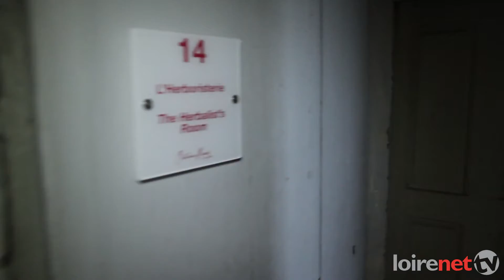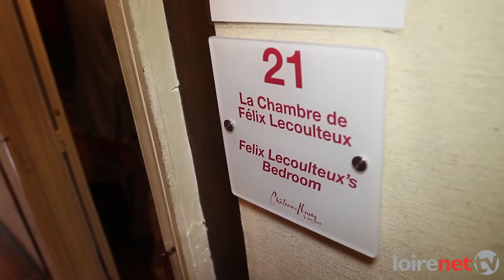Loireco : chateau de meung-sur-Loire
Votre émission LOIRECO vous invite à découvrir Xavier LELEVÉ
Propriétaire du chateau de MEUNG-SUR-LOIRE